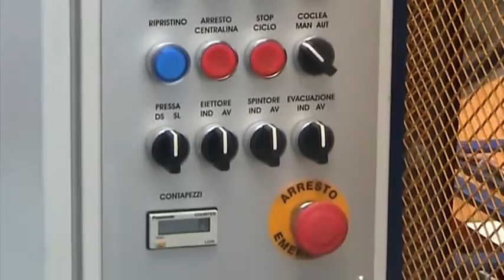ECO-PRESS 2.0_13 Automatic compressed earth brick machine get inquiries 70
Find brick machine manufacturers
WeChat: MikeWillB